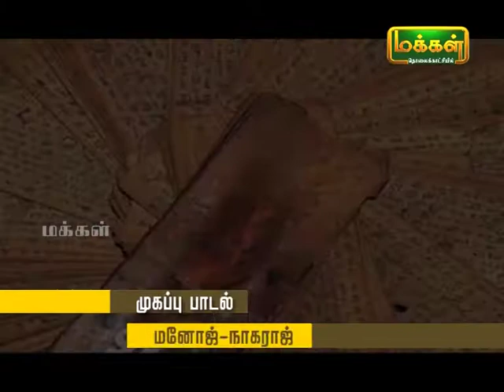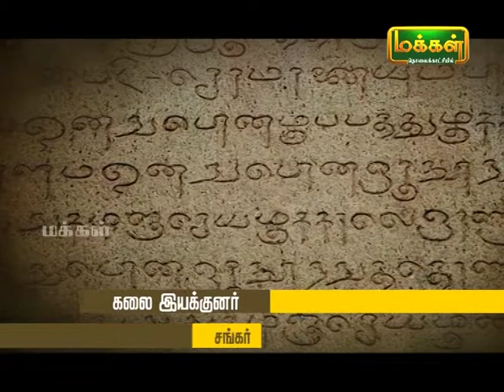Kalaimamani Dr Sunder l Origin of Tamil music l PANNISAI VITHTHAGARGAL l Kaliththogai l Epi 08